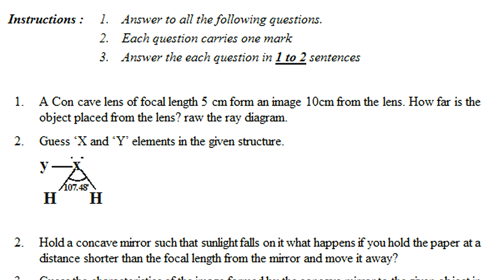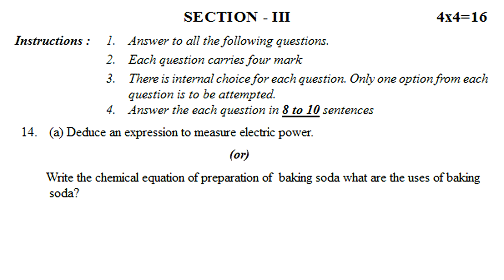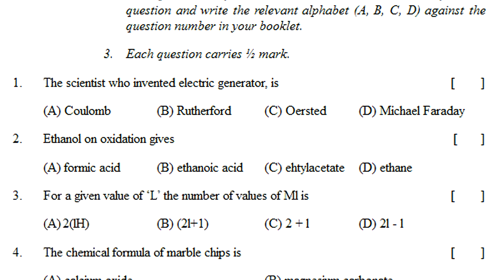10th class physics public exam practice paper 40 marks | summative grand final revision questions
10th class sa1 physics final exam most important questions, 10th class sa2 physics final exam most important questions, 10th class summative physics final exam most important questions,

more links.

10th class sa previous physics paper 40marks | class 10 physics sa test paper | physics questions sa

X class physics sa exam paper study material notes electro magnetism lesson | class 10 physics sa

10th class physics sa paper study material light lesson | class 10 physics sa2 exam paper questions

10th class physics sa exam study notes Acids Basis and Salts | class 10 physics sa test questions

Class10physicsGuessPaperFA-1
physicsClass10 FA-1PracticePapers
physicsClass10 SA-1TestPapers

10th class sa physics grand exam important questions,
10th class sa1 physics grand exam important questions,
10th class sa2 physics grand exam important questions,
10th class summative physics grand exam important questions,
10th class sa physics grand exam most important questions,
10th class sa1 physics grand exam most important questions,
10th class sa2 physics grand exam most important questions,
10th class summative physics grand  exam most important questions,
10th class sa physics final exam important questions,
10th class sa1 physics final exam important questions,
10th class sa2 physics final exam important questions,
10th class summative physics final exam important questions,
10th class sa physics final exam most important questions,

Chemical Equations
Chemical Bonding
Electric Current
Electromagnetism

10th class physics public exam practice paper 40 marks | summative grand final revision questions